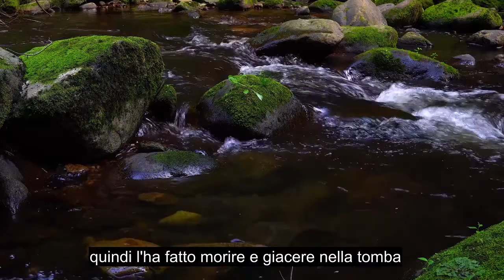Capitolo 80 Ha Aggrottato Le Sopracciglia, Anima Che Tocca La Recitazione Del Corano, Sottotitoli In